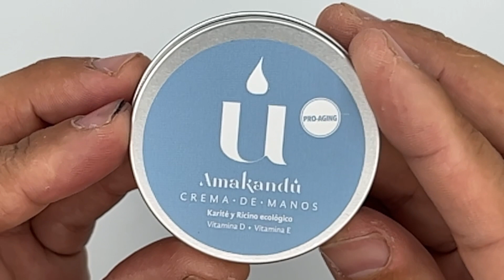Unboxing crema de manos vegana 100% natural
Amakandu Crema de manos Proaging Hidratante Protectora Pieles menopáusicas Karité Ricino Vitamina D y E Ecológica Vegana Sin tóxicos Sin plásticos BIO Ralentiza el envejecimiento

Enlace Amazon